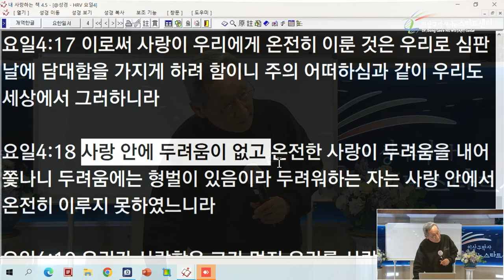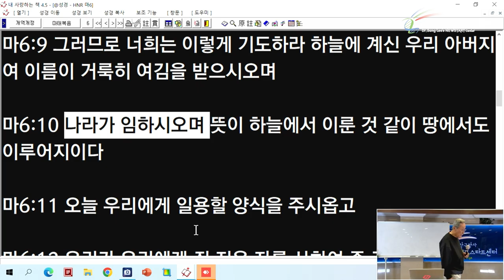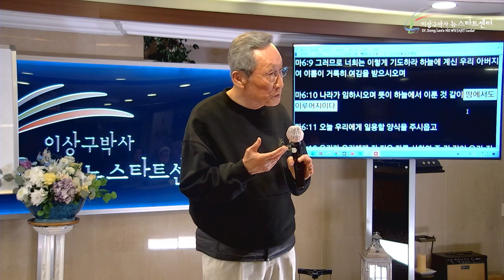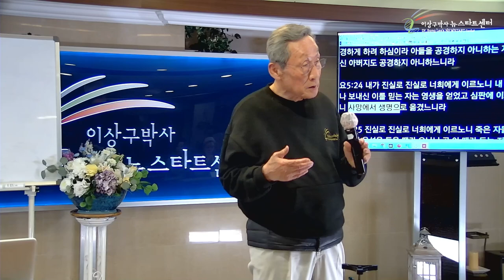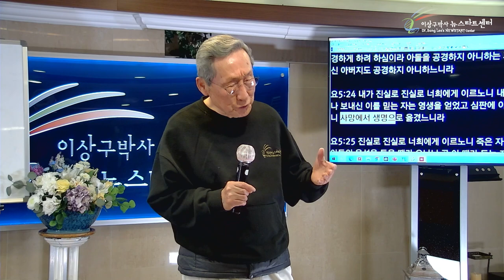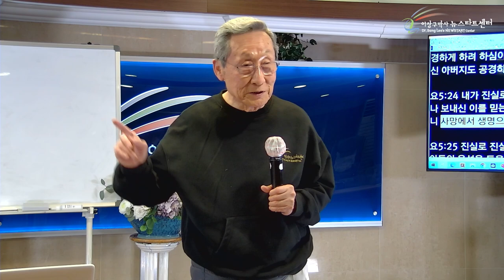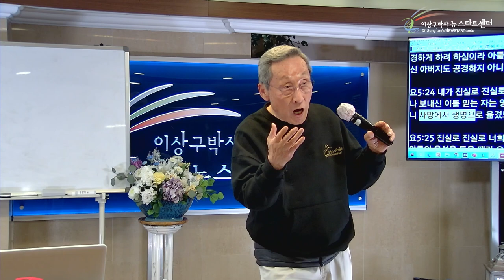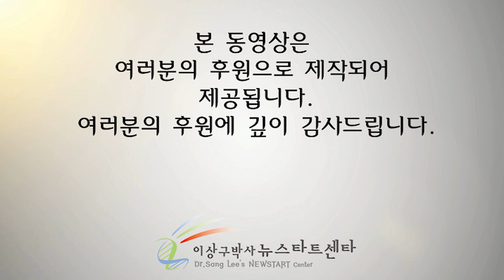[13강] "하나님을 두려워하라!" - 무슨 뜻일까?